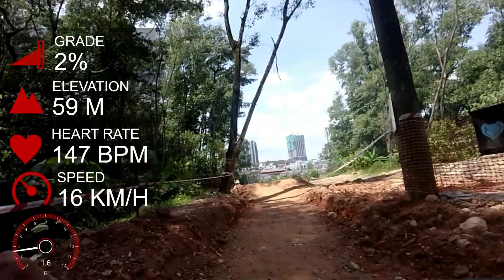Bukit Dinding Downhill :- Pedal strike and a face plant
Had a nasty crash whilst testing my new fox proframe helmet. -SIGH-

It was a chill and final run for the day, albeit just cruising down. Thinking of just rolling through the track before calling it a day. This section is called the motorway section, which has gradual decline but does require some pedaling action for speed over the kickers and speed bumps. Realizing i was too slow approaching the speed bump (3 small bumps build close to another) to actually bunny hop over it, i decided to kick-in few power pedals to gain speed. Wrong move! My ride's bb was too low and the pedal caught the ground sending me flying over the bars and landing head first. Thank god for my brand new helmet saving the day. Fox proframe being all that it has hyped for - full face non removable chin and full of ventilation hard enduro helmet - did a great good job and absorbing the impact. PHEW!
minor surface scratches on my face and visor, i was good to go back and finish the track.